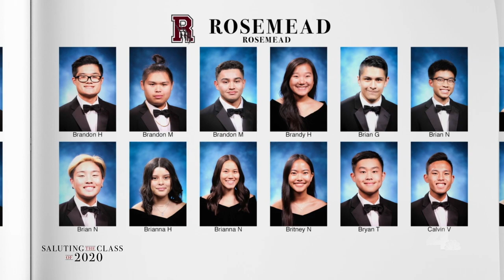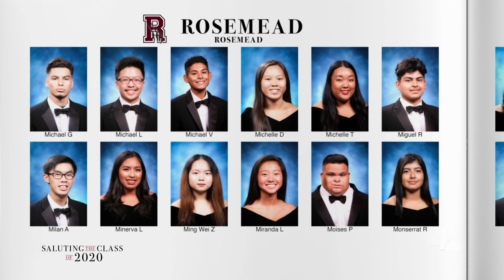Saluting the Class of 2020 -- Rosemead High School | NBCLA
Saluting the Class of 2020 from Rosemead High School in Rosemead.

About NBCLA